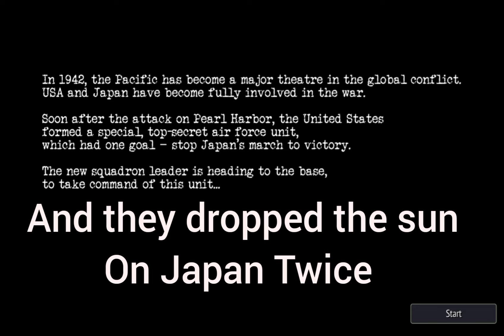Warplanes: WW2 Dogfight USA Story Walkthrough/Gameplay